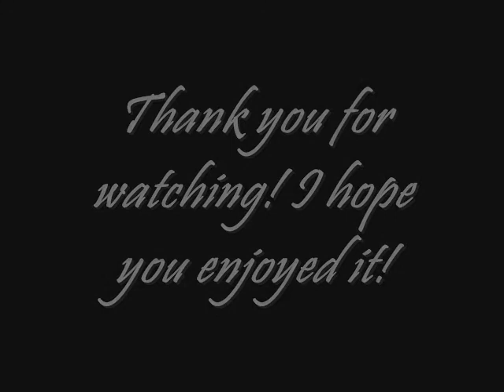Jackson Rathbone photos...!!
hey guys! this video is 1:20min not 3:39 or something!My computer stuck when i was working on it so it's longer than I thougt i'm sorry! This is my first attept to make a video so tell me what you think!! please don't leave mean comments and subsribe! Thank you!